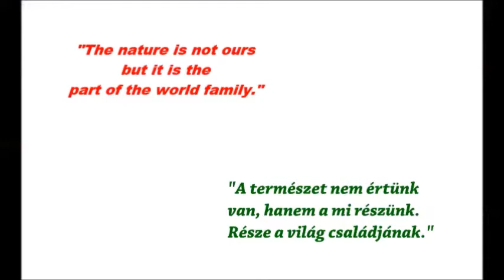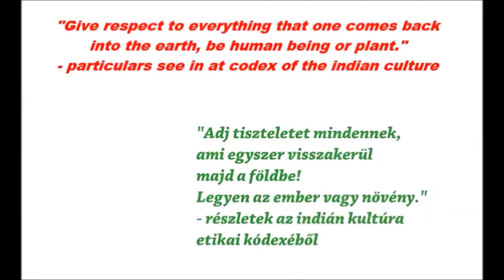István Labancz - Klima